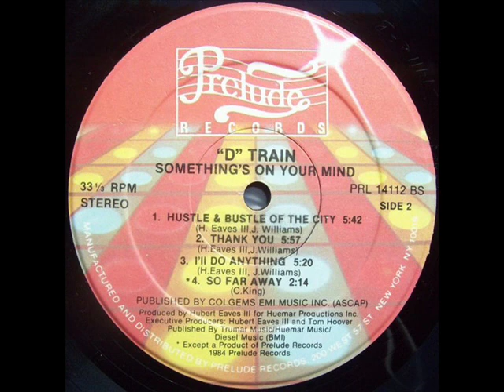D Train Hustle And Bustle Of The City